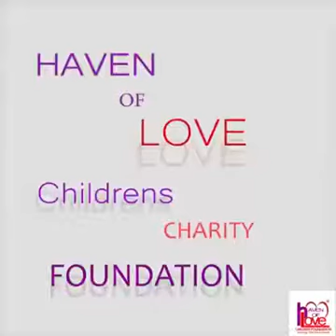Haven of love Children's Foundation